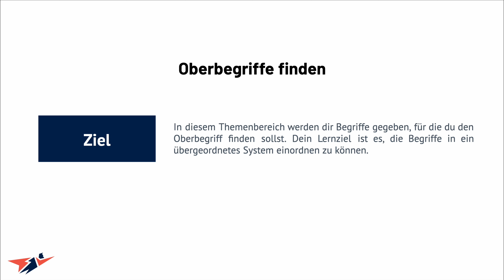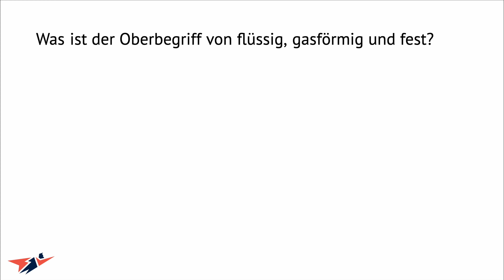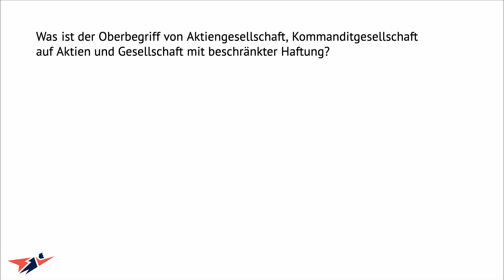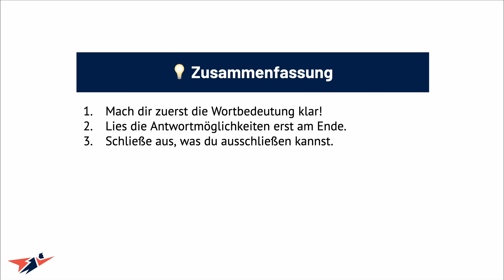OBERBEGRIFFE finden | EINSTELLUNGSTEST - So meisterst du deinen Aufnahmetest! I TestHelden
In Aufnahmetest musst du häufig Oberbegriffe finden. Du bekommst in diesem Aufgabentyp verschiedene Wörter präsentiert, für die du einen passenden Überbegriff finden musst. Chris von TestHelden zeigt dir heute anhand von einfachen Beispielaufgaben, wie du an diesen Aufgabentyp herangehen kannst. Bestehe deinen Einstellungstest, dein Auswahlverfahren oder deine Prüfung mit TestHelden.

00:00 Begrüßung
00:33 Unser Lernziel
01:00 Beispiel I
01:40 Beispiel II
02:35 Beispiel III
03:44 Zusammenfassung
04:04 Verabschiedung